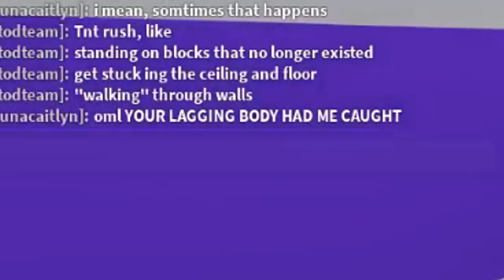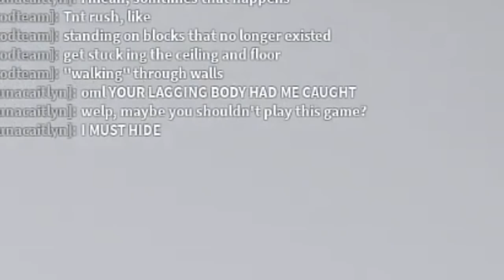EVIL PEETAH IS HERE! SMACK! FLEE THE FACILITY (Funny Moments!)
Back with some more Flee the Facility! Many of you have been requesting for it so I shall show a few funny moments!

Monday - Bloxburg Sims 2 Starter Home Recreation (Done!)
Tuesday - Royale High School Updates/Badge Attempt (Done!)
Wednesday - Bloxburg Controller Challenge (Done!)
Thursday - No Video! (Construction too loud)
Friday - Bloxburg No Color House Challenge (Done!)
Saturday - Bloxburg Kids Part 10 (Done!)
Sunday - Flee the Facility ROBLOX (Done!)